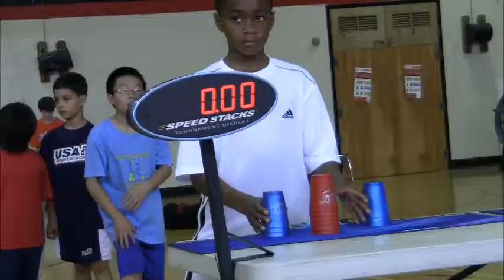PhilaSD: Kevin & Kelvin's Finals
Kelvin is unbelievable! He beat all of the 6 year old Pennsylvania records with a 2.97 in 3-3-3, 3.71 in 3-6-3, and 11.11 in the cycle. Teamed up with Michael Haig, William Ghohestani, and Kevin Liao to stack a new 7u Timed 3-6-3 Relay world record in just under 26 seconds! Later stacked a 15.68 in the Doubles with Kevin Liao.

Kevin did pretty awesome as well, 2.36 in 3-3-3 and 7.68 in the Cycle. No USA/ World record for him though, just a single 10 year old Pennsylvania record.